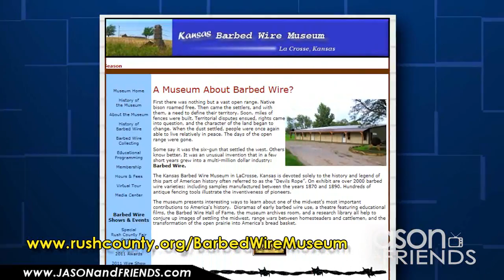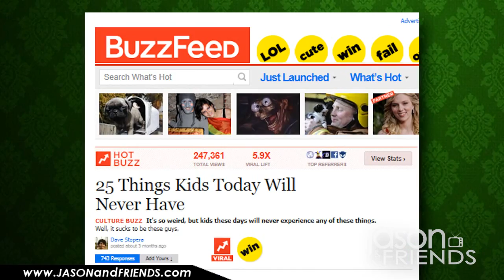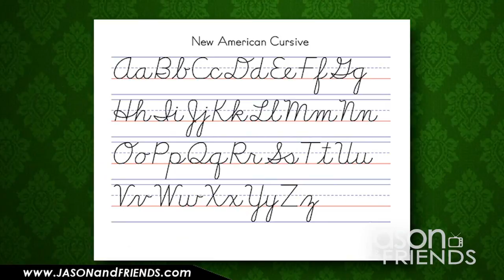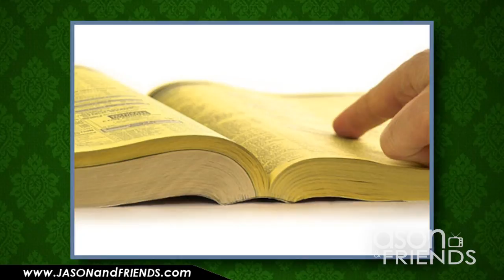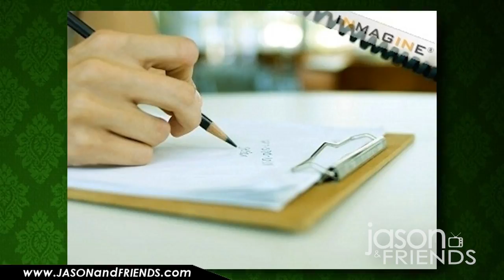JASONandFRIENDS - EPISODE 202 - 11-1-11 - PATRICK THOMPSON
"LIKE US" on Facebook and Win a Buick (not really... but please "Like Us")

On this episode Jason reveals his geriatric inner being while interviewing guest Patrick Thompson.

Kelsey expresses his love for his old crony, and we look at the featured website of the week.

Also, bad burlar disquises, website of the night and when kids today will never have to use.

It's going to be a great show, so sit down gently, relax and turn up your hearing aids and enjoy!